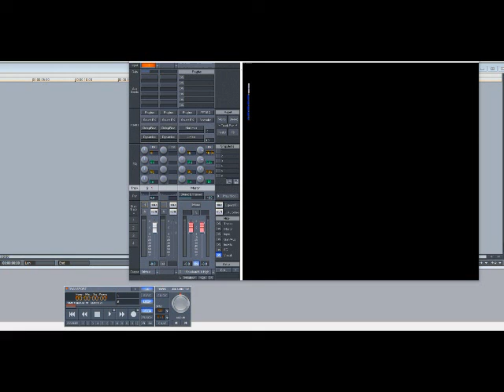2pac – Me Against The World (Slowed Down)